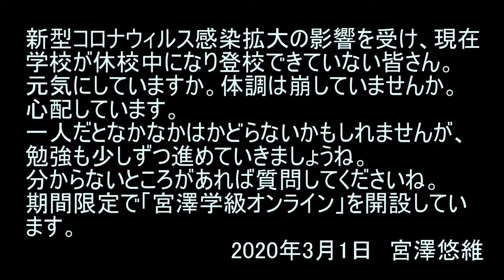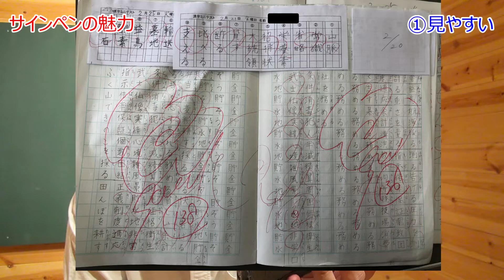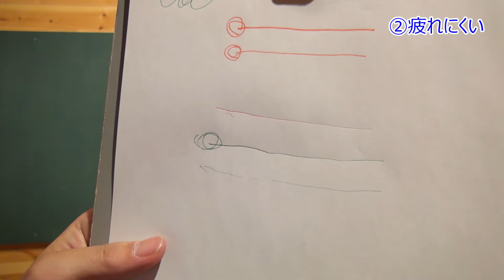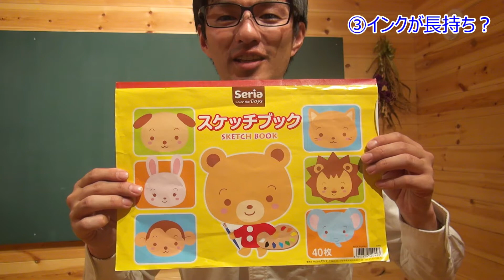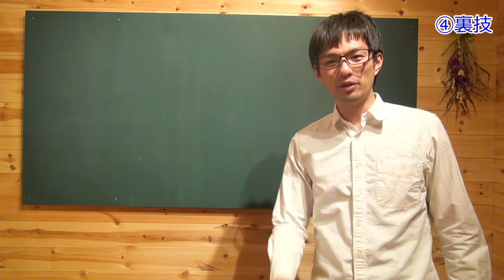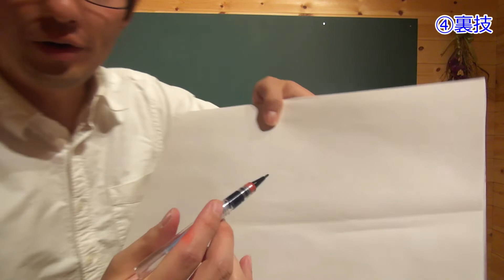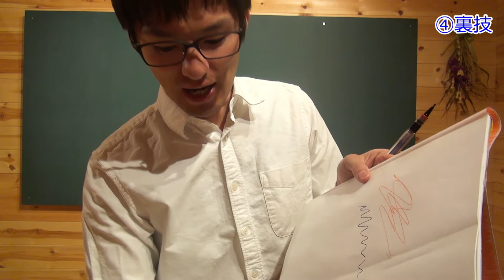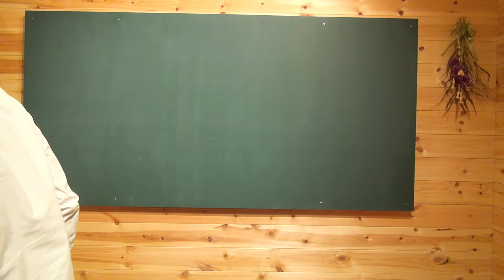プラチナペンをおすすめする４つの理由！【ハプニングあり】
「丸付けは我々教員が毎日行う仕事です。ですから少しでも効率よく、気持ちよく行いたいものですね。そこで紹介したいのがプラチナペン！丸付けがはかどること間違いなし！」

〇↓プラチナペンの購入はこちらから↓

〇「宮澤学級オンライン」について
勉強に関する質問に答えます。
期間：2020年3月１日（日）～31日（火）
時間：平日は１７時以降、休日はいつでも（常識的な時間帯にしてね（笑））
連絡：概要欄下方にあるＥメールアドレスより以下の内容を記入してください。
　　　　①保護者名②児童名③教科名④質問したい内容⑤希望日時
準備：通話アプリ「zoom」」
注意点①：宮澤悠維の名前やこのチャンネルの名前を語る人は、基本的に僕とは無関係です。概要欄下方にあるメールアドレス以外からの連絡は、僕ではありません。僕は一人で動いています。
注意点②：子どもとＥメールでのやりとりは行いません。メールは保護者の方が内容を記入してください。通話冒頭、保護者の方と子どもの両方を画面に映してください。これが守られない場合、勉強のサポートはできませんのでご了承ください。大事なお子さんを守るためです。
※１対面通話の流れ
　　①宮澤にメール送信
　　②宮澤から返信（ネット上で通話可能なＵＲＬを添付。指定日時直前に送ります）
　　③アドレスバーにそのＵＲＬを張り付け、検索
　　④通話開始
※２通話時間について
　　・１件あたり５分前後を想定しています。
　　・指定時間から５分間は待機していますが、それでも応答がない場合は接続を切らせていただきます。

〇music
  Aki Music
  ikson

・名前
    宮澤悠維（みやざわゆうい）
・生年月日
    1984年9月13日生まれ。
・学歴
    長野県松本県ヶ丘高校卒業…バスケットボールに打ち込む
　京都教育大学卒業…演劇・野外教育活動・ラーメン屋のアルバイトに打ち込む
　京都教育大学大学院修了…研究テーマ「学級崩壊の予防・回復」、なぜかインド放浪・自転車で日本縦断する
・勤務歴　小学校教師として京都市で６年間、長野県で４年間勤める。
・役職　学年主任、体育主任
・実績：Kyoto演劇フェスティバルに小学校演劇部としては唯一の二年連続出場。
　2012年：「ゆかとゾンビの不思議カーニバル」（脚本・演出　宮澤悠維）
　2013年：「バースデー」（脚本・演出　宮澤悠維）
・現在　田舎暮らしを満喫中。４児の父。